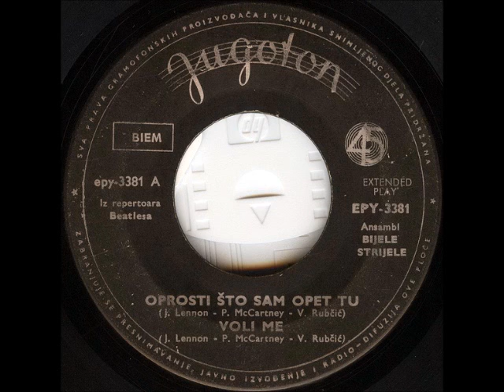Bijele Strijele - Voli Me (Love Me Do)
Bijele Strijele -- Oprosti Što Sam Opet Tu

Label: Jugoton
Catalog#: EPY-3381
Format: Vinyl, 7", EP
Country: Yugoslavia
Released: 1964
Genre: Pop
Style: Pop Rock